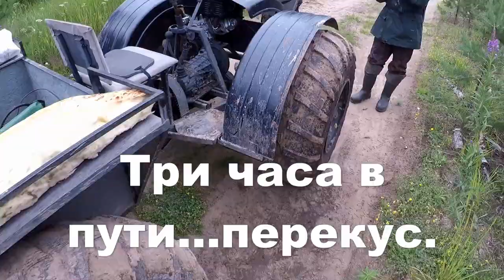Каракат выносит мозг. Выезжаем с приключениями. Ремонт в дороге. Auto/Авто. Июль 2020.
Выехали на каракате из домика в деревне в 11 часов 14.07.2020. Не проехав и двух км перетёрлась резиновая прокладка под скобой тяги поворота... Управляемость пропала. Ремонт! Нашли на дороге в лесу кусок камеры и брызговик от Нивы. Попробовали резину брызговика...быстро промялась и вылезла через 4 км, поставили полоску от камеры... и доехали без проблем! Стояли три раза по 15-20 минут. Зато доехали до цели. Авто/